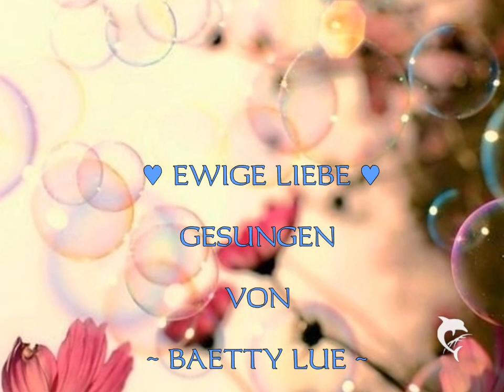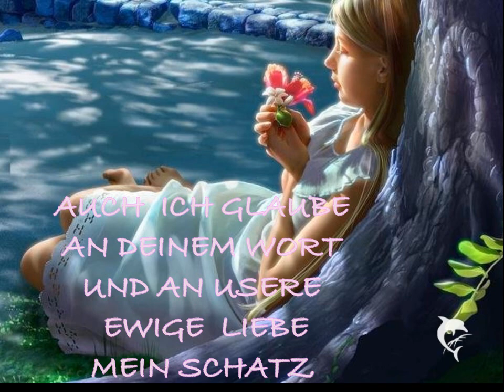~♥~ EWIGE LIEBE ~♥~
Liebeslied

DIE FRAU HAT EINE HAMMERSTIMME  :))